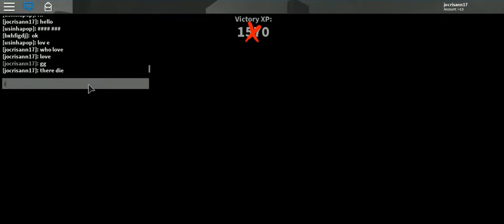roblox compilation -39